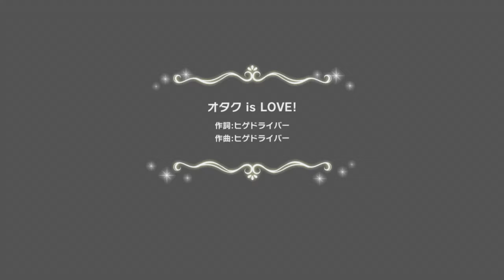「デレステ」オタク is LOVE！ (Game ver.) 荒木比奈、夢見りあむ、大西由里子 SSR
曲名：オタク is LOVE！ (Game ver.)
歌：荒木比奈（CV：田辺留依）（HINA ARAKI）
神谷奈緒（CV：松井恵理子）（NAO KAMIYA）
安部菜々（CV：三宅麻理恵）（NANA ABE）
作詞、作曲、編曲：ヒゲドライバー
平台：iPhone 8 Plus
バージョン：6.1.ㄉ

THE IDOLM@STER CINDERELLA GIRLS STARLIGHT MASTER for the NEXT! 09 オタク is LOVE!
COCC-17709
￥1,182＋税